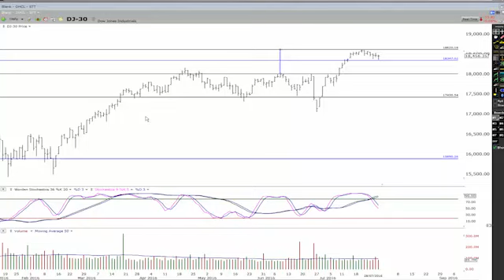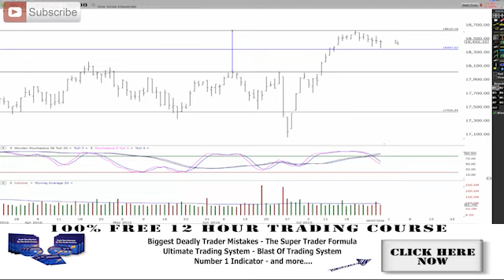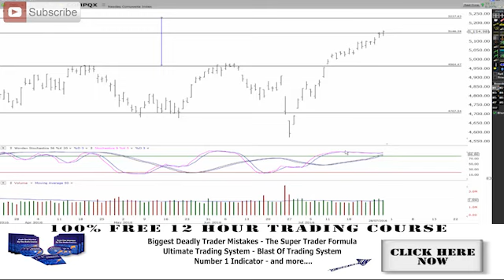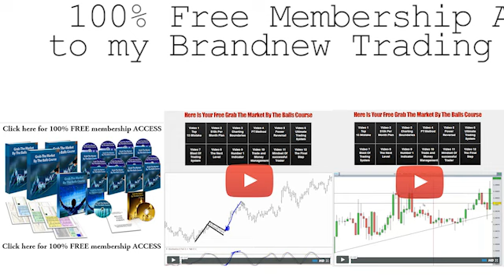MARKET UPDATE - NASDAQ Trying To Race To New Highs - Dow Jones - Sp500 - RUSSELL